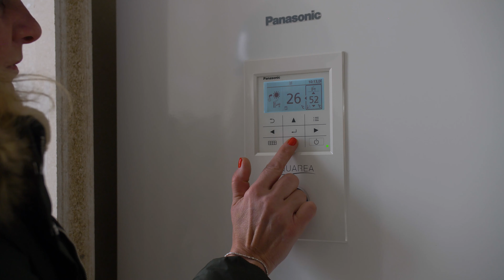NL – Voor nieuwe wijk in Almere kozen Dura Vermeer, van Dam en DHPS voor warmtepompen van Panasonic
Erik Kalter, Projectleider Installatiebedrijf van Dam, en Jacques Roodenburg, Adviseur DHPS, vertellen enthousiast over dit project. Jacques Roodenburg, Adviseur DHPS: "Een Hydrocap is een dakopbouw warmtepomp, eigenlijk een schoorsteen die op het dak staat en esthetisch fraai is weggewerkt en ook qua geluid doen de Panasonic units het natuurlijk erg goed. En als er gekozen wordt voor een Hydrocap die op het dak staat, dan waait het geluid ook mooi naar boven weg." Erik Kalter, Projectleider Installatiebedrijf van Dam: "Het product is uitermate geschikt voor de woningbouw. De bewoner heeft de keuze voor een All-in-One zoals hier achter mij staat. Of indien de bewonder meer warm water wenst, dan is er een Bi-bloc mogelijk met een grotere boiler van bijvoorbeeld 300 liter. De machine is ontzettende gebruiksvriendelijk. Na installatie en inbedrijfstelling hoeft de gebruiker eigenlijk nergens meer aan te komen. Ze behouden de temperatuur die de bewoner zelf instelt door een druk op het bedieningspanneel." Jacques Roodenburg, Adviseur DHPS: "We hebben een hele pretige samenwerking met van Dam. Dat komt doordat van Dam altijd meedenkt en altijd zoekt naar verbeteringen, die wij dan in de praktijk toe kunnen passen. Erik Kalter, Projectleider Installatiebedrijf van Dam: "Trots zijn we voornamelijk op de samenwerking met de verschillende partijen. Dura Vermeer, van Dam, DHPS en Panasonic hebben samen een installatie neergezet waar de eindgebruiker tevreden over is!"